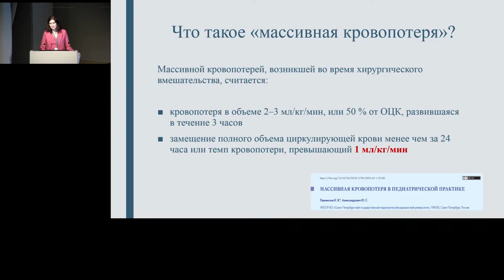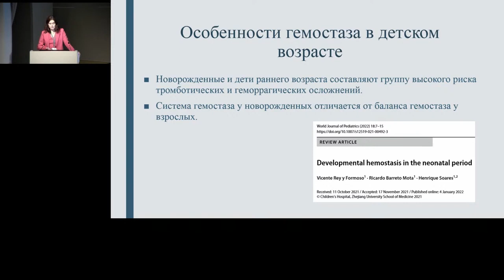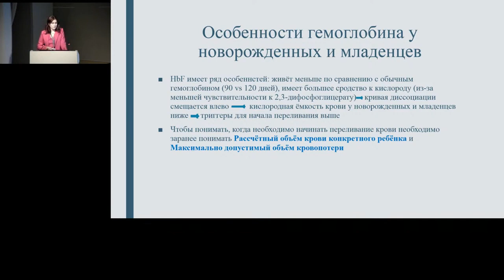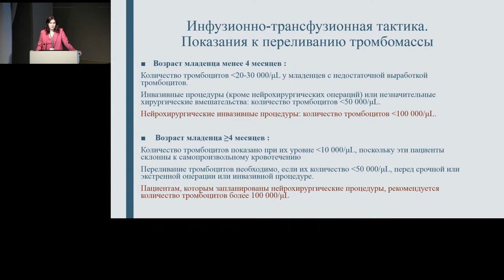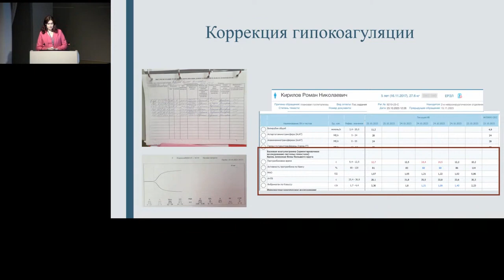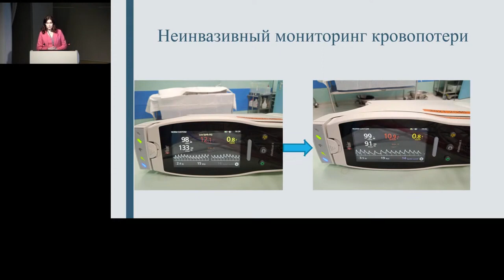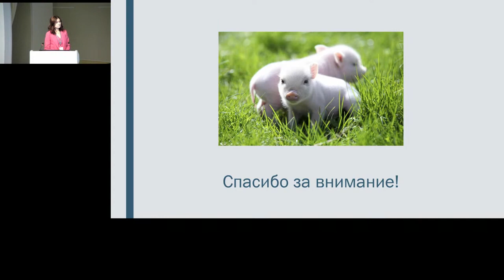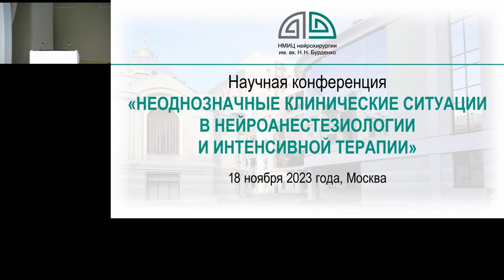Массивная кровопотнря у детей Тере В.А.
Конференция 18.11.23 клинические наблюдения в Нейро Хирургии